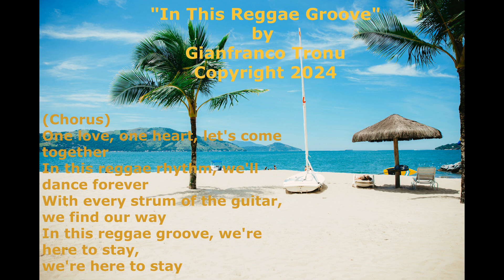AI News Artificial Intelligence Singer In This Reggae Groove by Gianfranco Tronu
If you love my music and want to support me directly, head over to Bandcamp!
You can download the tracks in high quality and help me continue creating.

╩ AI News musica con lintelligenza artificiale, fare musica con lintelligenza artificiale, creare musica con lintelligenza artificiale Computer Performs
In This Reggae Groove
by Gianfranco Tronu
Ultimate AI
Author: Gianfranco Tronu
artificial intelligence movie , artificial, intelligence, movie suno ai music, suno ai music video, suno ai music playlist, suno ai music funny, suno ai music memes